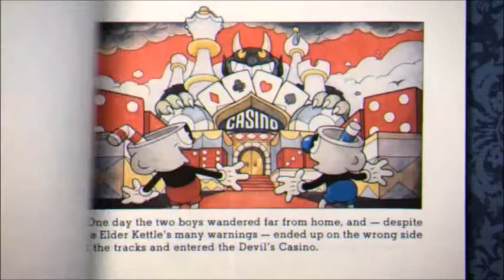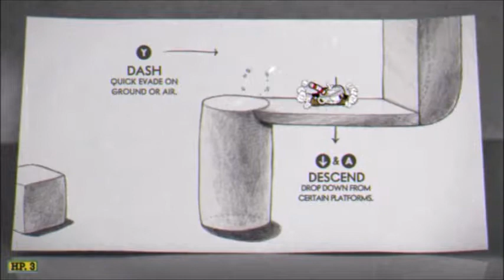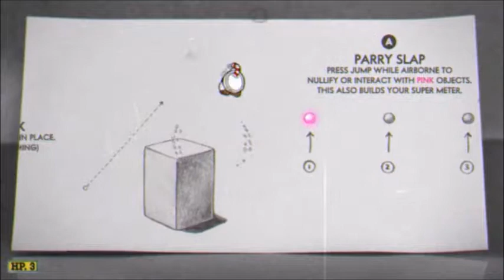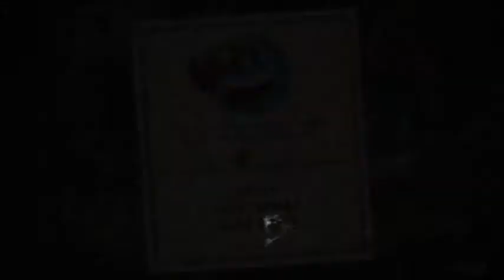Lets go shine some moons | Cuphead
accidentally deleted the second half so now i get to play through the latter half of inkwell isle 1 again